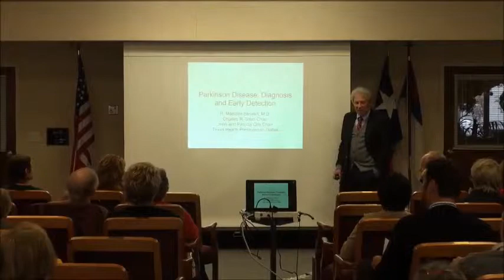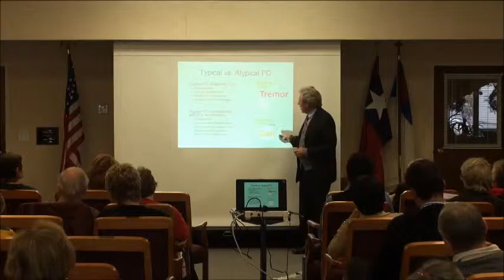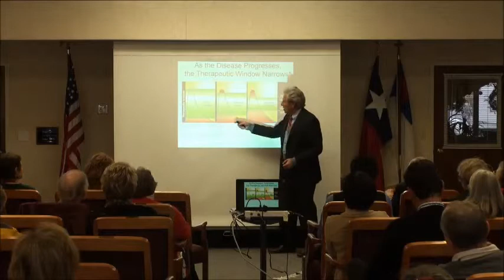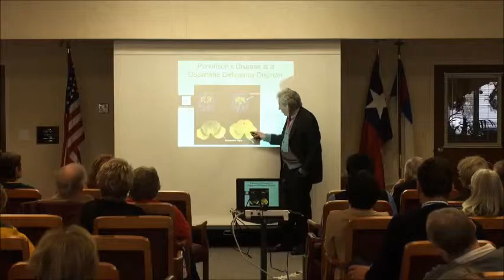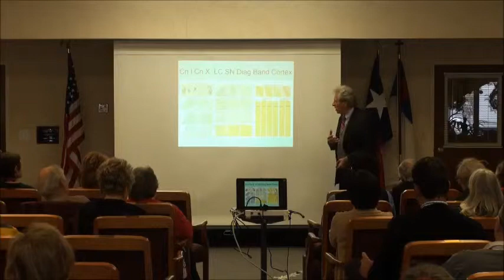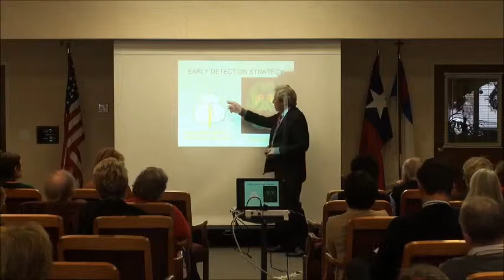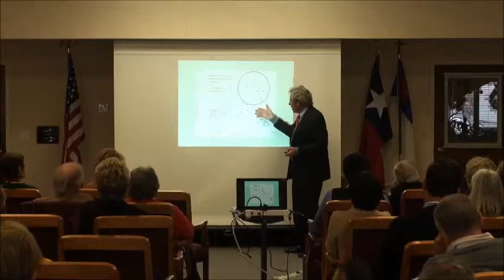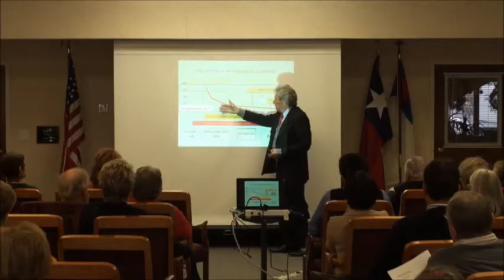Dr Malcolm Stewart